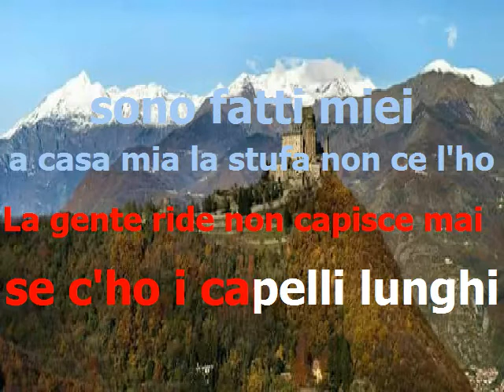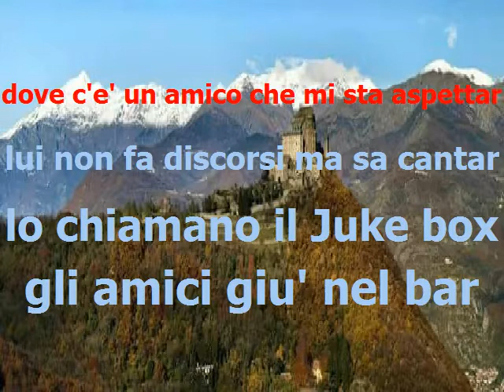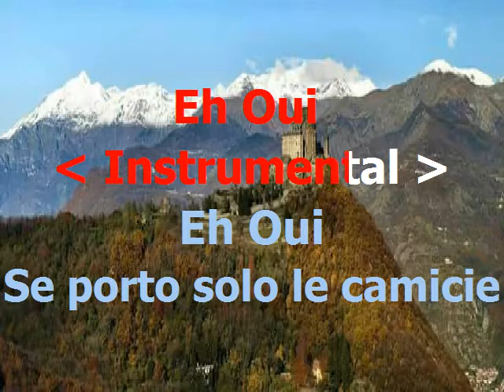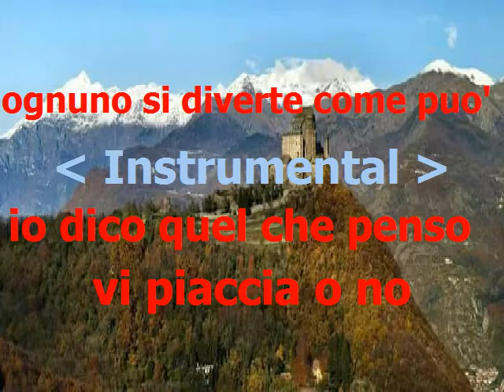Antoine * Le divagazioni * base karaoke